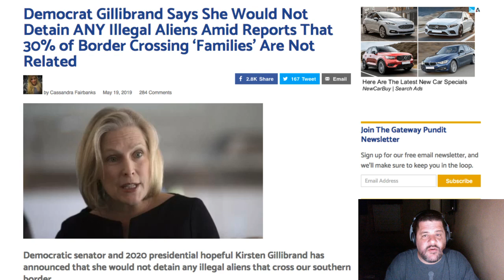Gillibrand says she'd detain no one crossing the border illegally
Apparently, roughly a third of illegals not being related to the children they bring, case after case of illegals not showing up for their court date, and rampant crimes like rape and murder, Gillibrand will ignore US Law and let them all go.